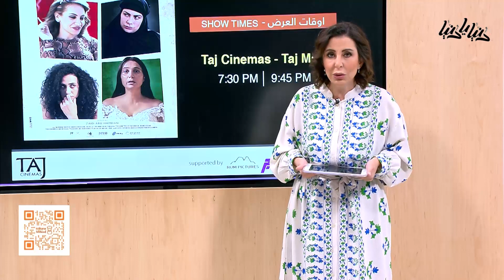ما هي أجدد أفلام تعرض على منصة استكانة وفيلمستان؟ - دنيا يا دنيا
المخرج سعد العصامي تحدث عن فيلم  "الشيخ نويل" الذي ينتصر للتعايش الديني في العراق وعن عرضه على منصة  استكانة وفيلمستان